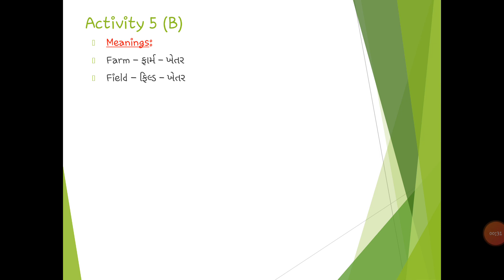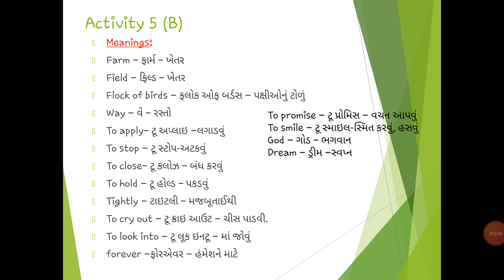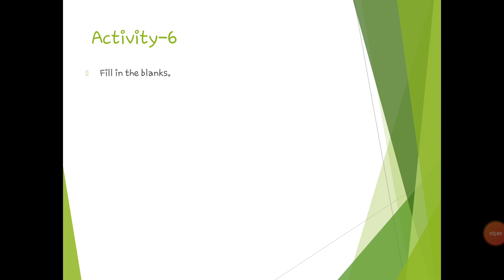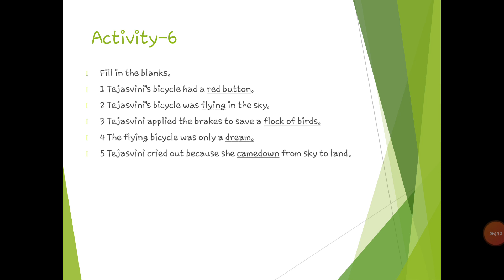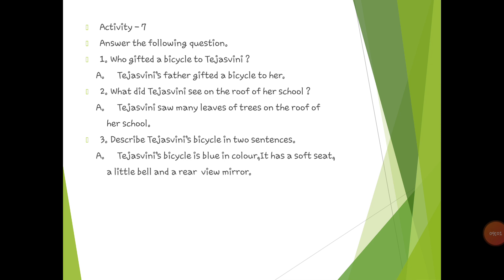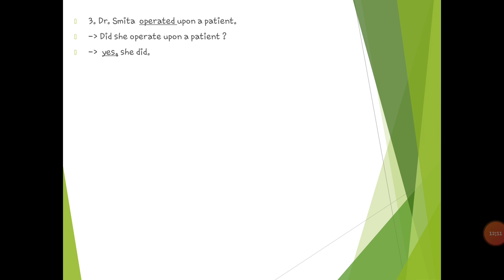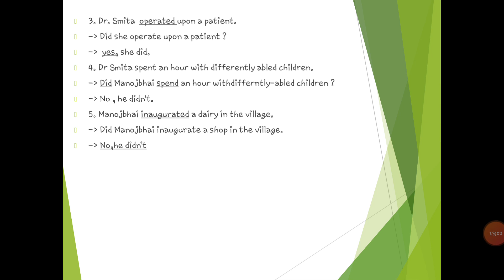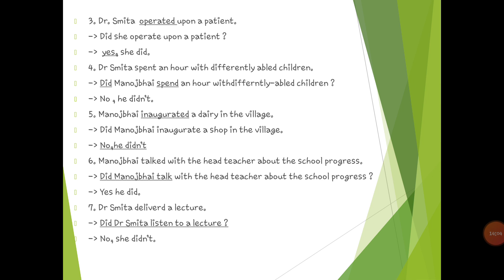Std:-7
Sub:-English
Topic:-Activity 5to9